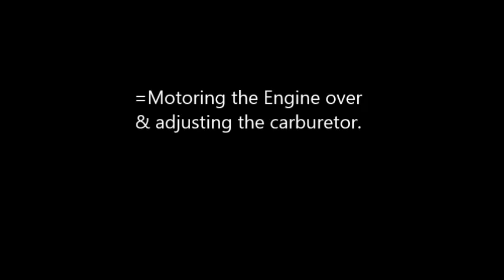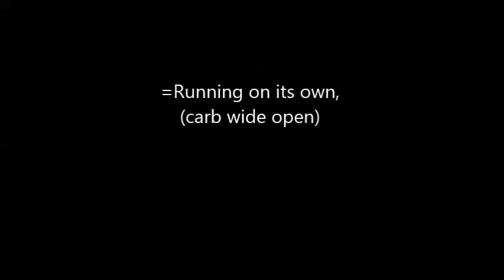1937 Experimental Tate Compound Compression 2-Stroke Engine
This video shows an experimental “Tate Compound Engine”, a compound-cylinder, compound-compression 2-stroke engine that was built in January of 1937 in Louisville, KY by Mr. L. C. Tate of the “L. C. Tate Engineering Works”.

This engine has a cast crankcase cover plate with the words “Compound Engine” but rather than a compound-expansion engine like some steam engines, this engine is a compound-compression engine.

This engine has an intake & compression (charging) cylinder with a 2” bore x 3-1/8” stroke. This cylinder has a crank throw that is 45 degree in advance of another crankshaft that works a larger (power) cylinder with a 2-1/2” bore x 4” stroke that performs a second compression, an expansion/power stroke, & exhaust.

This engine has 3 brass rocker arms & 4 valves in its head, (one valve for intake, 2 valves controlling a transfer passage, & one valve for exhaust).  The center two valves in the head are the transfer passage valves & they open & close at the same time. One valve is at each end of a transfer passage that opens into each cylinder. The engine also has an exhaust port on the power cylinder that opens near BDC.

When the charging cylinder piston has the intake charge compressed near TDC, & after the larger power cylinder has exhausted its exhaust gases near BDC, the power cylinder piston starts to travel back to TDC & closes the exhaust port, & then a little later its exhaust valve closes. As soon as the exhaust valve of the power cylinder is closed, the transfer passage between the two cylinders briefly opens & dumps the compressed charge from the charging cylinder, into the power cylinder. This acts like a super-charger & raises the pressure in the power cylinder. Since the exhaust port & exhaust valve are closed, no fuel or fresh gases is lost out the exhaust port. At this point, the transfer passage closes & the power cylinder piston then compresses the compressed charge in its cylinder from about mid stroke to TDC at which point the double-compressed (compound-compressed) charge is fired & expanded to near BDC. The engine cycle repeats.

Tate found this engine had some problems & in development it was modified with slight mechanical improvements by Tate. This engine runs but doesn’t produce much power the way the engine cycle is setup & carried out in this engine. Originally this engine would probably have been mounted in some sort of motoring cradle that is no longer with this engine. As shown in the video, & because the engine has too much compression to hand crank start, I added a large belt pulley to the outside crankshaft just to belt the engine up to a motor to start it.

=Intake & Compression Cylinder: 2” Bore x 3-1/8” Stroke;
Effective Compression Ratio = 10.3 to 1

=Compression, Power, & Exhaust Cylinder: 2-1/2” Bore x 4” Stroke;
Effective Compression Ratio = 10.5 to 1

=Ignition Duration:

Ignition Contact Points “ON” = 349.5 degrees

Ignition Contact Points “OFF” = 10.5 degrees

=Time-line of Mr. L. C. Tate=

-The teens thru the 1930’s, Tate’s name is mentioned a few times for real estate transactions in the Louisville, Kentucky area.

-1937 January, makes the Tate Compound engine

-1947 L. C. Tate of Ford Motor Co., Dearborn, Mich., helped write a paper for lecture that considered the determination of molten metal temperatures.

-1948 L. C. Tate, Ford Motor Co., Detroit, addressed a chapter on the subject of “Measurement of Temperatures of Molten Metal”

-1951 L. C. Tate, of the Lighting Service Bureau engineering department, has been asked to speak at a lighting convention.

-1952, L. C. Tate, Open Hearth Superintendent, Research Engineer Frazier Simplex Inc., Washington, Pa.

-1955 January, L. C. Tate, machinist’s foreman, Army Corps of Engineers, an expert model maker, builds a model of a cutter to ease the underwater tree problem on the Green River.

-1956, L. C. Tate, Store Lighting.

-1957, L. C. Tate, Research Engineer Fuel Research Laboratory, Inc., J. G. Pittenger, Superintendent, Coke Ovens

-1958, Coke Ovens L. C. Tate, Research Engineer *N. W. Trepanier, Supervisor, Project Engineering General Electric Co.